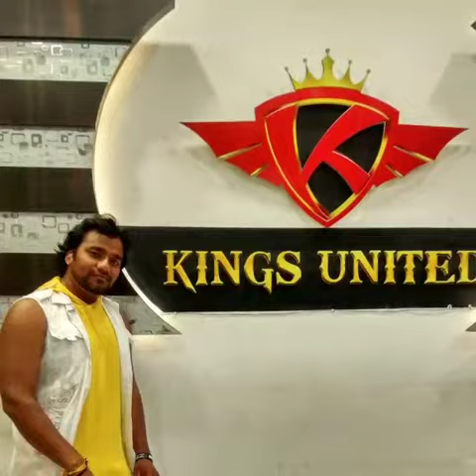memory king's united india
miss awsm  days